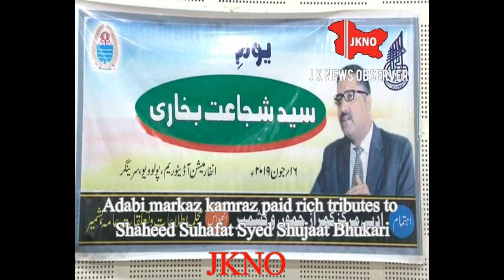A M K paid rich tributes to Shaheed Syed Shujaat Bhukari on his First Death Anniversary. JKNO